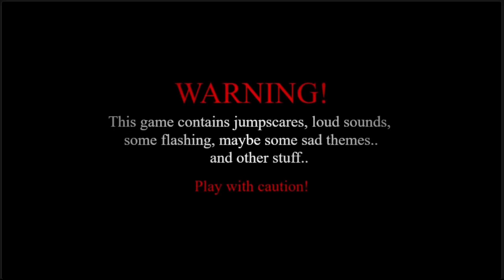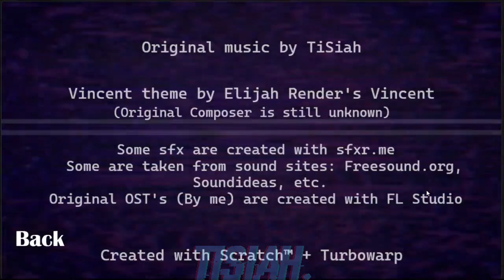Three Nights at Rossy’s Remaster (TEST) Menu + Settings Showcase WIP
an update on the “game dev” side of my projects. The Rossy remaster.. simply. This is all my have done at the moment, what else needs to be done? The story and mechanics in-game, maybe some environments and cutscenes, all that. Considering this is more so a TEST, i’m not using Scratch/Turbowarp, and want to use something like GameMaker. The final GameMaker version is an improved version of the Scratch test (for menus and settings that is). After creating both the PC and Android versions, i’ll move to FNaR (and probably ONwF, but that’s probably not happening).